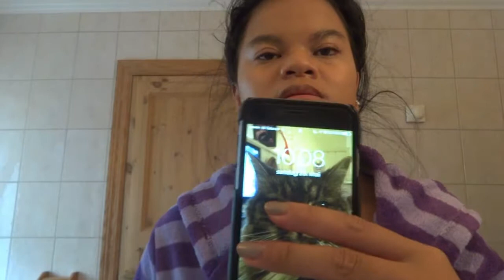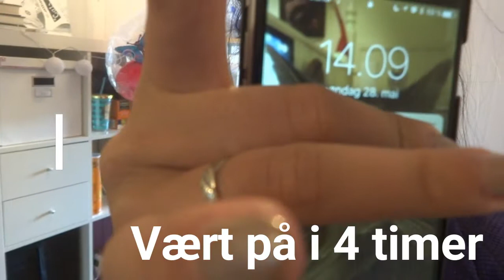Physicians Formula | førsteinntrykk Youthful foundation | Juni 2017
Informasjon !

Jeg holder på med et sommer give-away om du vil påmelde deg så
finner du informasjon fra denne linken og video

Youthful Wear Cosmeceutical Youth-Boosting Spotless Foundation SPF 15 fra Physicians Formula sikrer en jevn og fin hudtone ved å redusere synligheten av flekker og små ujevnheter. Den vedlagte spesialbørsten gjør en profesjonell jobb - for en ungdommelig glød. Hypoallergen. Ikke testet på dyr. Dermatologisk testet.